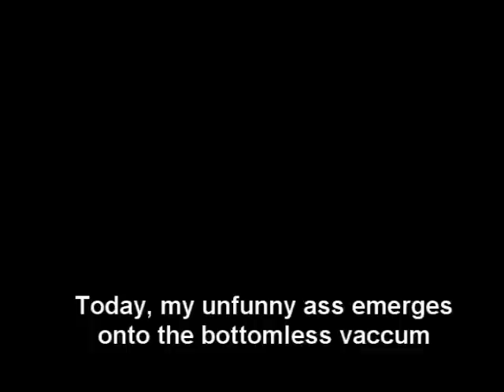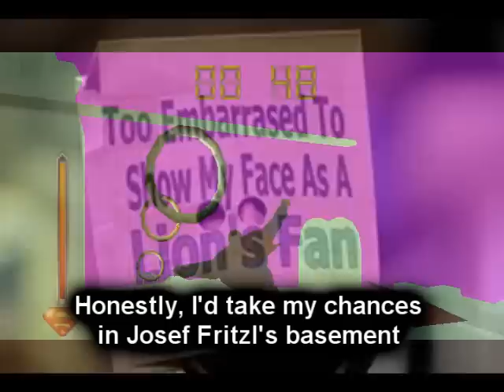FAIL - Superman 64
Fail in more ways than one...

FACT: Made in late 2008 in an effort to break from the "UrinatingTree" typecast. Guess how well that one turned out?